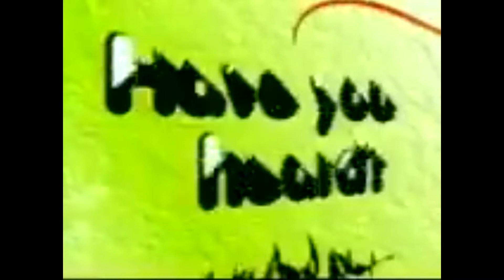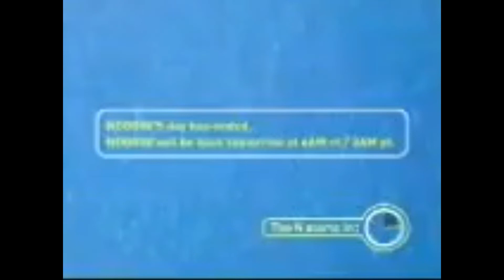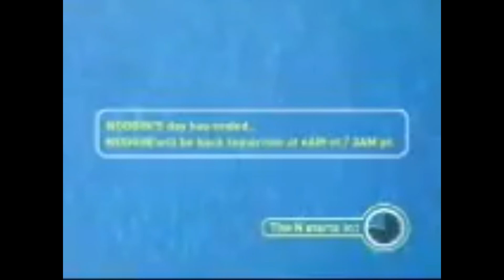CARTOON NETWORK JR SIGN OFF AND THE C SIGN ON